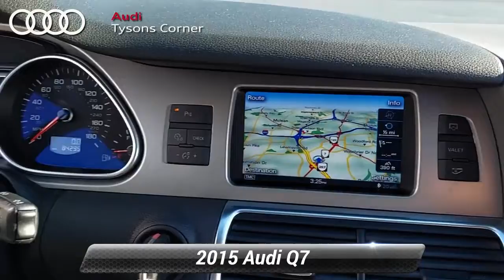Used 2015 Audi Q7 3.0T Premium Plus, Vienna, VA 22A0111A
Audi Tysons Corner

[RLVID:369:f0c25ab8ac4cb386:dadbff4e4d0e4c72:1]